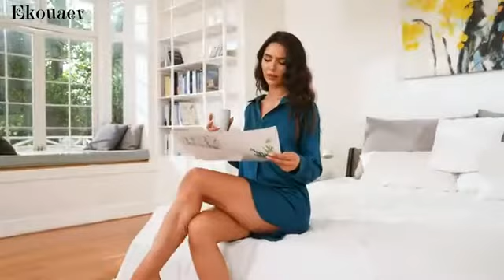Chemises de nuit en satin pour femmes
Chemise de nuit boutonnée en soie. Short de nuit à manches longues.